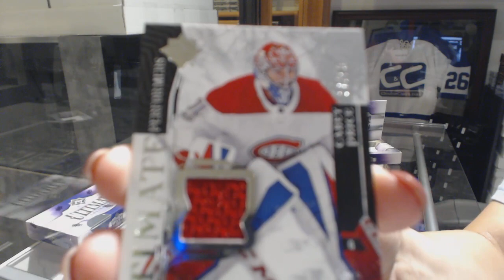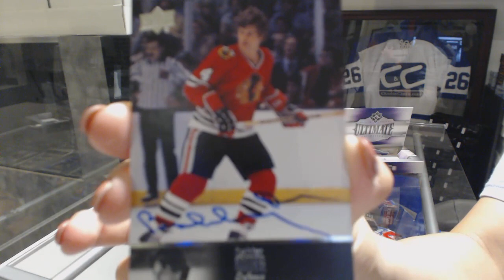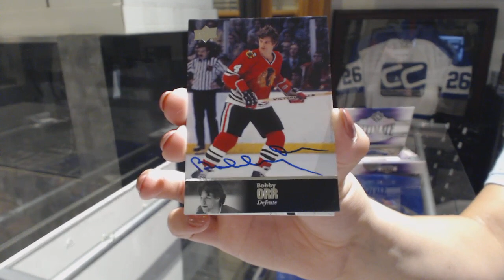StormTrooper's 17-18 Upper Deck Ultimate Hockey 2 Box Break